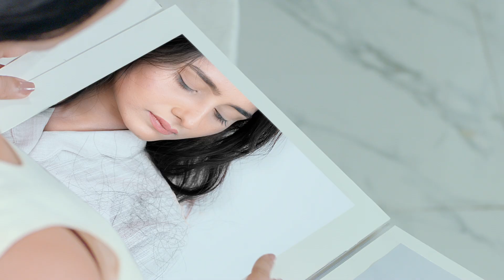Parachute Naturale Anti Hairfall Shampoo Thematic TVC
Client: Marico Bangladesh

Production House: Jungle Films
Director: Shamim Khan
DOP: Santhana Krishnan Ravichandran
DOP Assistant: Kashish Grover

1st Assistant Director : Nabid Evan
Assistant Directors :Tawhid Khan, Taofiqur Rahman Shochcho , Sajid Rahman Fahim
Line Producer: Omi Arfan, Mohammad Ashraful Islam

Costume Designer: Nishat Sharmin Nishi
Costume Assistant: Tamanna Charu
Art Director: Shihab Nurun Nabi
Art Assistant: Nasib Khan
Casting Director : Shuvo Bhaskar

Light: Lighthouse
Production Manager: Raju Ahmed
Makeup: Atia Rahman
Makeup Assistant: Sadia Akter Bintu
Hair Stylist- Manzoor Khan
Hair Styling Assistant- Ruby

Online Edit: Istiak Ahmed Mashud
Offline: Prodip Bepari
CG: Studio TikTok
Grade : Navin Shetty (Nube studio, Mumbai)
Online- Shyamal Kanailal Sahoo (Splice)
Sound Engineer: Ripon Nath (soundbox),
Shantunu, (Shankh Studios, Mumbai)
Sound Assistant: Shohag Hossain
Cast : Anni Maccanied, Kaniz Suborna, Rakiba Shormi, Sumona

A Jungle Films Production